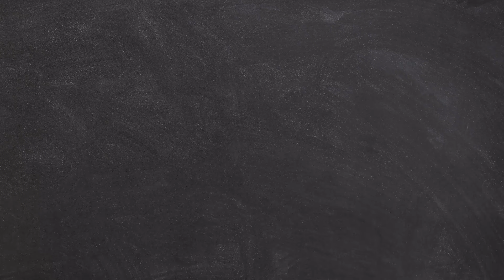壹口氣看完經典美劇《斯巴達克斯》第壹季：荷爾蒙爆炸的神劇，百看不厭！【半盏流年影】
《斯巴達克斯》第壹季：在人命如草芥的古羅馬奴隸制時代，出身特雷斯的斯巴達克斯（安迪·懷特菲爾德 Andy Whitfield 飾）曾是羅馬輔備軍中壹名孔武有力、骁勇善戰的勇士，可卻因爲反抗了羅馬軍官而淪爲奴隸。在經曆了殘酷的生死考驗之後，他被巴蒂塔斯（約翰·漢南 John Hannah）買下訓練成刀口舔血的角鬥士，爲了早日重獲自由，回到最愛的妻子蘇拉（伊爾瑞·卡明斯 Erin Cummings飾）身邊，斯巴達克斯不得不拿起屠刀走上血腥的角鬥場。亦敵亦友的王者戰士克雷斯（莫奴·伯納特 Manu Bennett 飾），縱欲貪婪的貴族顯貴以及罪惡的陰謀與勾當，左右著斯巴達克斯的命運……